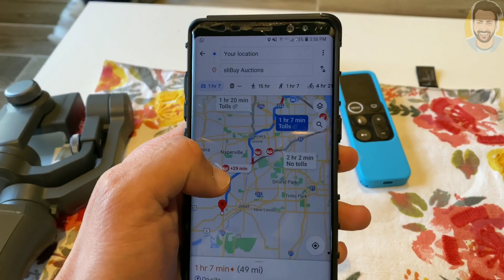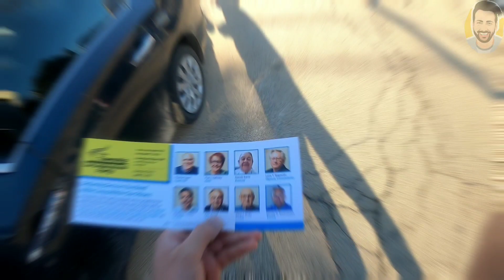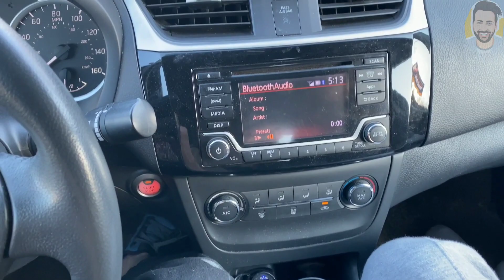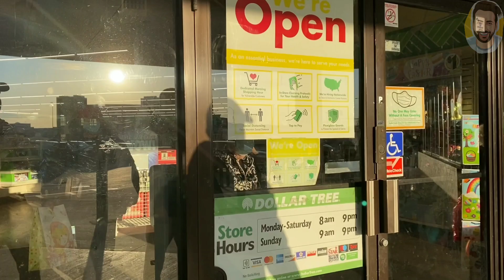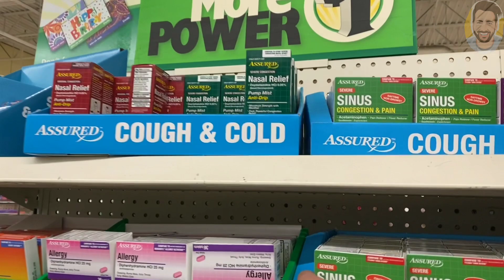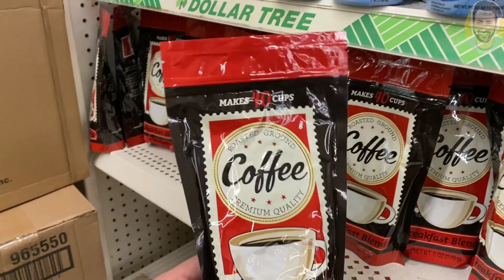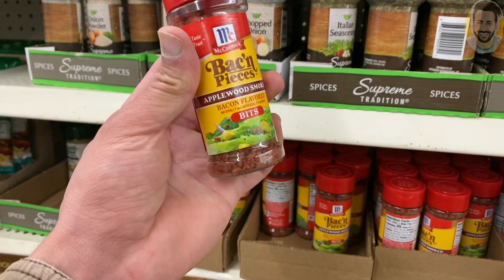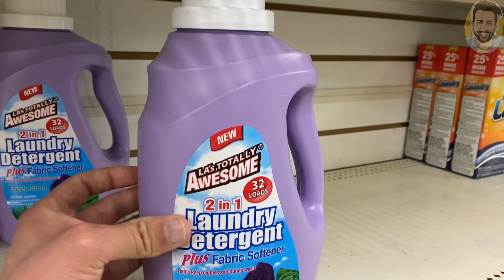مدينة شيكاغو ولاية الينوي طريق ساعتين 🕟 micro center كل شي بدولار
السلام عليكم اهلا بكم
اسمي ياسين علي من مواليد العراق عايش بامريكا منذ ١٠ سنوات اعمل في شركة نقل عمري 30 سنة ساكن في ولاية الينوي حبيت ان اصور الحياة ونقل تجربتي بامريكا مقاطع من الفيديو عبر اليوتيوب
واخذ استفسارات اي شي اتردون تعرفون عن أمريكا يمكن التواصل معي عبر الإيميل
Yasin Ali Chicago
yasin ali USA
علي ياسين شيكاغو
ادوات التصوير
اسم الكامره : gopro 9 black
اسم جهاز التصوير:galaxy note 10 +

lowes store
USA vlog
ياسين علي usa vlog
من داخل امريكا
ولاية الينوي شيكاغو
فلوك امريكا شيكاغو
اسعار في امريكا
عرب امريكا
عراقيين في امريكا
هجرة في أمريكا
حياة امريكا
شيكاغو
كاليفورنيا
ولاية نيويورك
فديو أمريكا
محلات في امريكا
لوس انجلوس
اسعار التليفونات في امريكا
العراق وأمريكا
أريزونا
كولورادو
فولوكات
أمريكان
Vlog arab in USA
Vlog iraq in usa
Iraqi in USA
نيو جرسي
واشنطن
حياة الأمريكي
ولايات
لاس فيغاس
العرب في خارج
الثلوج في امريكا
الثلوج في شيكاغو
الطقس في أمريكا
العراقيين في ديترويت
القنصلية العراقية في امريكا
تيك توك امريكي
تيك توك عراقي
فيديو تيك توك
فيديوهات انستقرام
كورونا في امريكا
شباب في امريكا
سناب جات امريكا
سعودي امريكي
مبتعث في امريكا
سعودي في امريكا
حياة أمريكا
ماركات أمريكية
سيارات أمريكية
أمريكا الان
ولاية تكساس
جولة في شوارع أمريكا
جولة في شيكاغو
الهجر داخل امريكا
الجنسية الأمريكية
العمل في أمريكا
الاسعار في امريكا
الإيجارات في امريكا
ساعات العمل في أمريكا
الجاليات في أمريكا
احياء شيكاغو
حياة الأمريكان
شوارع شيكاغو
Walmart
دوان تاون شيكاغو
مشيغان ولاية
جولة في أمريكا
السيارات في أمريكا
Ohio
Virginia
Iraqi in USA
arab in USA
arab Chicago
uber in USA
اوبر تاكسي
جورجيا امريكا
المكسيك في امريكا
المكسيكان في امريكا
الاسبانية في أمريكا
مقاطع الانستقرام
رمضان في امريكا
امريكا2021
العراق الكويت سوريا الاردن السعودية قطر البحرين الإمارات سلطنة_عمان اليمن فلسطين مصر لبنان ليبيا الجزائر تونس المغرب السودان الصومال موريتانيا
مشاهير
موديل
بنات العرب
الفيسبوك
أخبار الفن
معلومة
نجوم
مواهب العرب
أفلام عربية
تويتر
العاب
ازياء العرب
اغاني عربية
تفاعل
مشاهير كرة قدم
العالم اليوم
أحداث اليوم
مسرحية
عرض ترفيه
افلام كوميدية
مصر اليوم
رشاقه
منوعات
بيكو
أعراس عربية
افراح عربية
الجمعة
تحدي
مسلسلات رمضان 2021
رمضان 2021
برامج رمضان 2021
رمضان احلى
أقوى مسلسلات رمضان 2021
رمضان حول العالم
ساعات الصيام حول العالم
فوازير رمضان 2021
مقالب رمضان2021
برامج رمضانية
طبخات رمضان 2021
أشهر الأكلات في رمضان 2021
رمضان في الدول العربية
برامج عربية
افلام وثائقية
عالم الحيوان
رواد العالم الآن
العرب حول العالم
بحث
افلام حب و حرب
موضه 2021
هداية
صور مكياج
حب
عشق
غرام
الهلال
بالونات
شباب
سناب
اكسبلور
برشلونه
صوره
تصويري
عرب_فوتو
دبي
سنابات
الخليج
بنات
Amma
العقل
قصرك_عقلك
الموعظهط
explore
waseem_yousef

تعليقاتكم_تسعدني🗨️💚
فيديوهات_رومانسية
صور
صور_رومانسية
حب
وجع
حزن
فراق
لقاء
لهفه
عشق
غرام
مشاعر
اغاني
اغاني_رومانسية
رومانسيات
اغاني_حب
اغاني_حزينه
اغاني_عراقيه
اغاني_خليجية
hate
love
b7bk
videos
songs
anghami
كورونا في أمريكا
العيش في أمريكا
الانتخابات الأمريكية
الرئيس الامريكي
بايدن و ترامب
رمضان حوال العالم
العيش في دبي
هجرة الى امريكا
اخبار العالم
اخبار امريكا
اخبار الهجرة
مغترب في أمريكا
توقيت أمريكا